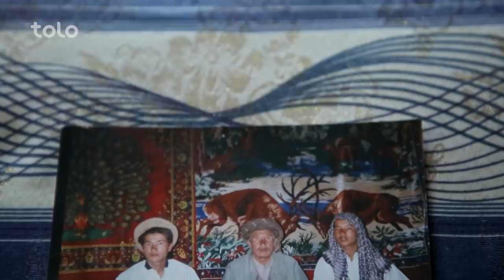مساعدت - کمك ٤٧٤,٨٠٦ افغانى و ٢١٧٠ دالر برای فاميل هاى شهيد امام داد و شهيد روح الله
مساعدت - کمك ٤٧٤,٨٠٦ افغانى و ٢١٧٠ دالر ، ١٦٦ يورو و ١٠٠ دالر آستراليايى برای فاميل هاى شهيد امام داد و شهيد روح الله